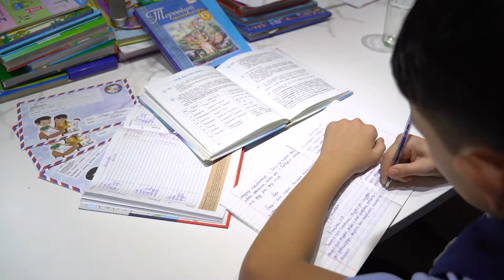Санита Ай "Саҥа дьылынан!"